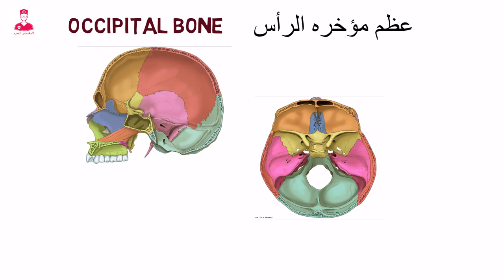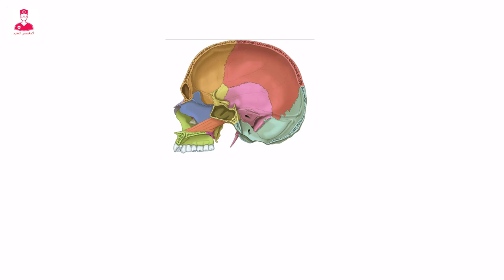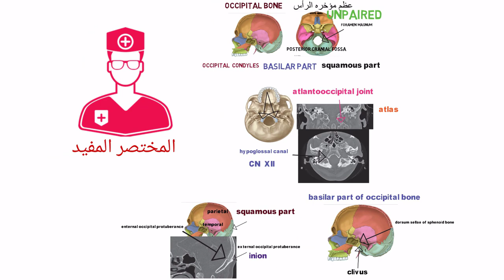كورس تشريح عظام الجمجمة || occipital bone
عظم مؤخره الرأس أو العظم القذالي أو ما يسمي بإسم
Occipital bone
ال
Occipital bone
بيحتل الجزء الخلفي والسفلي من ال
Cranium
وبالتالي بيكون الحفره الدماغية الخلفيه
Posterior cranial fossa.
وبيحتوي علي الثقب العظيم
Foramen magnum
وال
Occipital
هو أحد العظام الغير مزدوجة المكونه لقبه الجمجمه.
بيتكون ال
Occipital bone
من أربع أجزاء .
أول جزئين هما ال
Occipital condyles
والجزء التالت هو ال
Basilar part
والجزء الرابع هو ال
Squamous part .
ال
Occipital condyles
بيمتدو لأسفل وبيتصلو بأول فقره عنقيه
واللي اسمها
Atlas
فبيتكون مفصل نتيجه اتصالهم وبيكون اسمه
Atlantooccipital joint .
وعلي الجانب الخارجي والأمامي لكل
Occipital condyle
بيكون موجود قناه اسمها
Hypoglossal canal
ودي اللي بيمر منها العصب الاثني عشر
Hypoglossal nerve .
الجزء التالت وهو ال
Basilar part of the occipital bone
موجود أمام ال
Foramen magnum
وبينحدر لأعلي ويتصل بالجدار الخلفي لل
Sella turcica
اللي هو
Dorsum sellae of sphenoid bone.
والمنحدر دا بيكون اسمه
Clivus .
الجزء الرابع من ال
Occipital bone
وهو
Squamous part
ودا بيكون الجزء المنحني للخلف أعلي ال
Foramen magnum .
وبيتصل بكل من
Parietal , temporal bones .
وال
Squamous part
بيحتوي علي سطح بارز للخارج اسمه
External occipital protuberance
أعلي نقطه فيه تسمي
Inion
وفي الجهه المقابله من السطح الداخلي بيكون فيه بروز اسمه
Internal occipital protuberance .